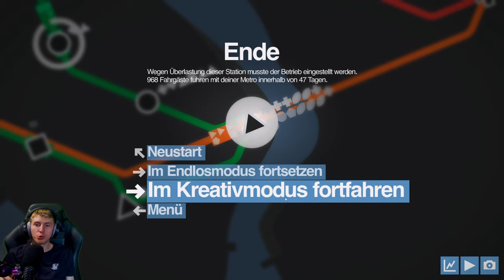Mini Metro 🚇 "NEW YORK CITY" MTA kämpft mit Verspätungen